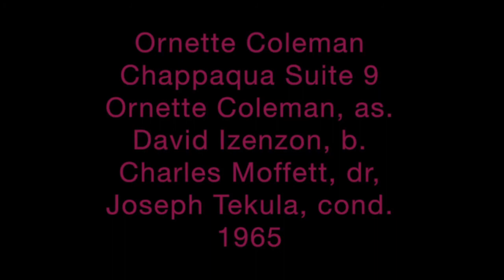Ornette Coleman, Chappaqua Suite 9/10, 1965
Ornette Coleman, as. David Izenzon, b. Charles Moffett, dr.
Joseph Tekula, cond. 1965,  2nd Version from Chappaqua Suite 6